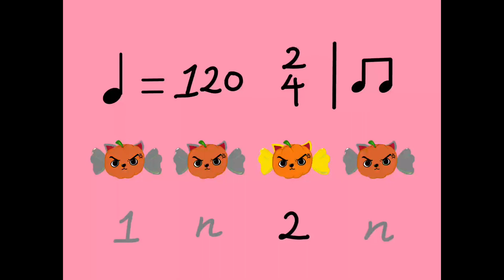Guided Metronome BPM 120 duple time in quaver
This voice guided metronome is designed for both students/learners and teachers.

1. Learners who struggled from counting the beats on their own while playing the instruments, this metronome can assist them to think and count the beat along the video. To achieve the expected result, don’t be shy, speak loud along the video.

However, remember to think and write down how to count the beats on the score before you start. You can never play on the right beat if you don’t read the score and think thoroughly.

2. For sure, learners can also use it like a normal metronome, just listen and play.

3. For teachers, like myself, I use it during class, so I don’t have to count it endlessly class after class. Trust me, it saves a lot of your energy!

4. The guided metronome does part of my job, so I can devote my attention to help my students in other areas in class. Meanwhile, I can sing the melody and emphasize the accents. I can remind them of the dynamics changes, or anything they may easily miss out on.

I hope this metronome can help your learning/teaching.

metronome / 拍子機